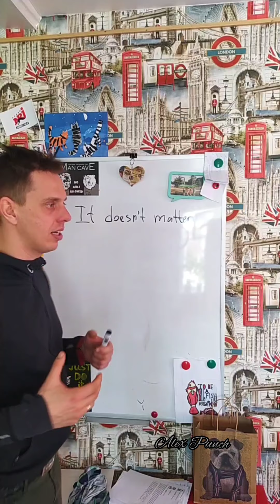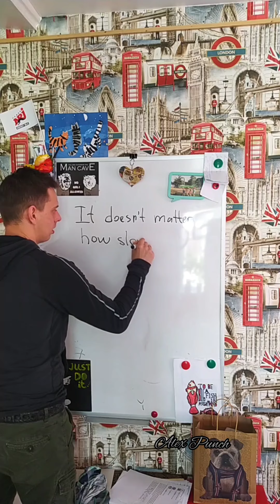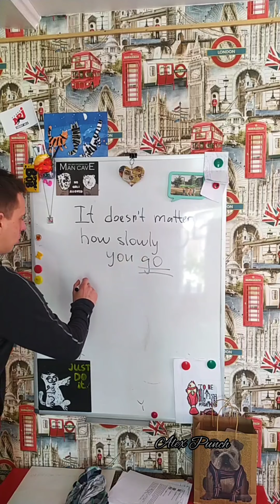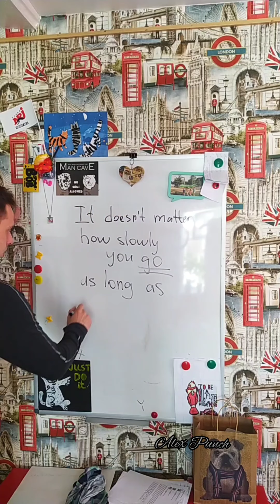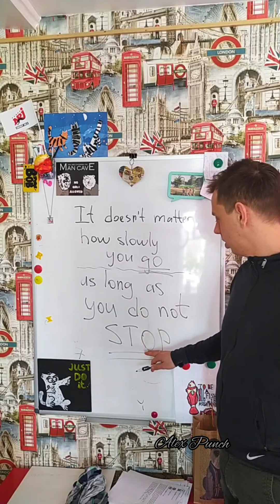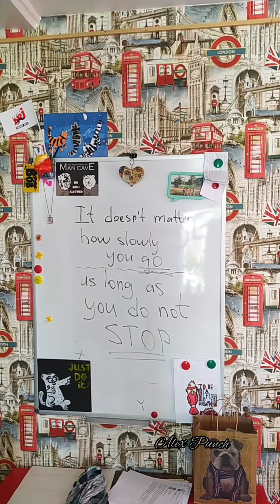Разминка в начале урока .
Для разминки нам потребуется поговорка. При отработке грамматической конструкции мы заменяем в ней смысловые глаголы.